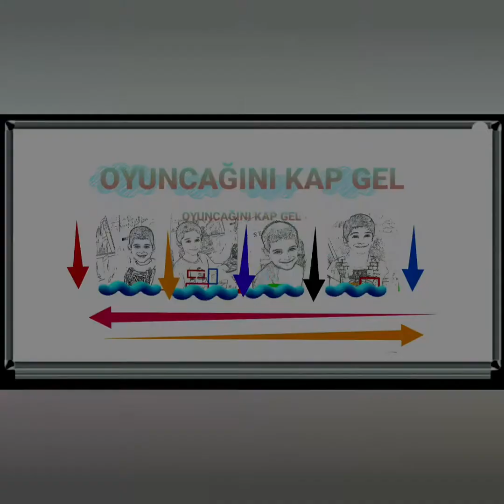Ahmet, 3D VR gerçeklik gözlüğü ile trene bindi.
Ahmet, trene bindi. Gerçeklik gözlüğü kullanmayı çok seviyor. Haydi gelin beraber sürelim treni🚋🚞🚂